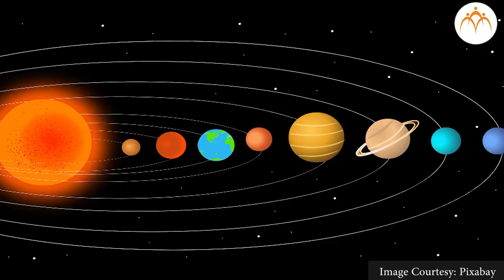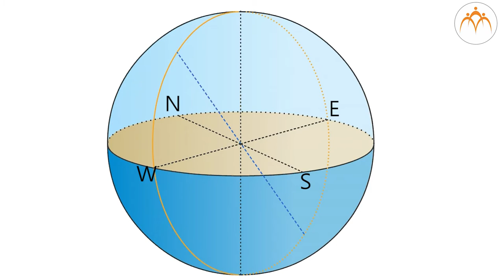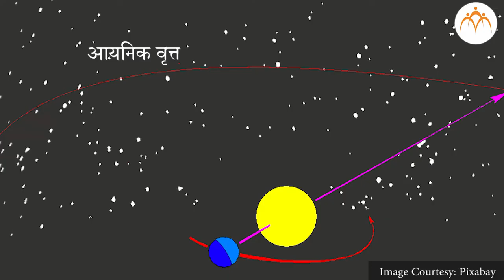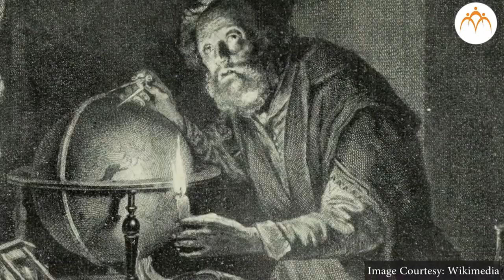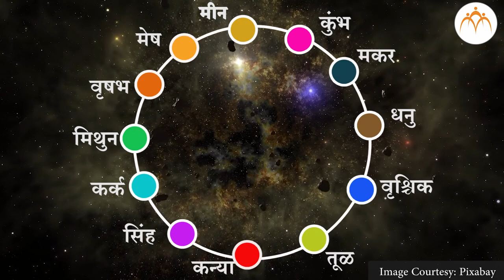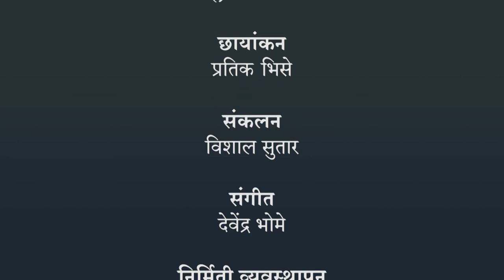तारकांच्या दुनियेत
तारकांच्या दुनियेत, 7th,Science,Jnana Prabodhini,Maharashtra Board,